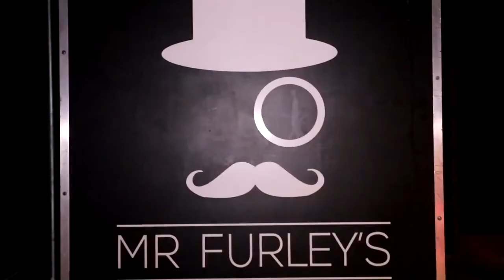DESCRIBING PEOPLE IN THE HOOD WITH A MIDGET ! MUST WATCH